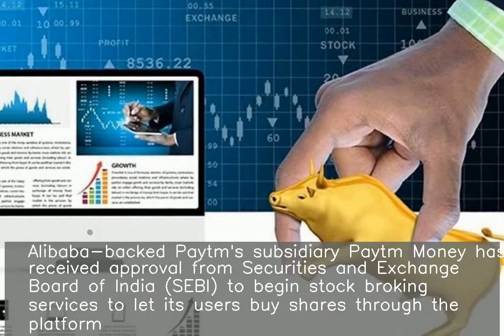Paytm gets SEBI approval to offer stock broking services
Alibaba-backed Paytm's subsidiary Paytm Money has received approval from Securities and Exchange Board of India (SEBI) to begin stock broking services to let its users buy shares through the platform. In addition to this, Paytm Money's membership with exchanges -- BSE & NSE was also approved. It took six months for Paytm to get the market regulator's approval.